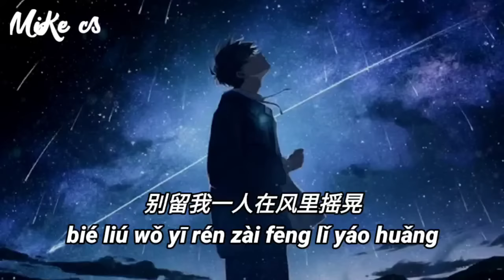岳云鹏 - 西楼儿女 - yue yun peng - xi lou er nu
你看天色又在远处落下
寂寞的城道别天边晚霞
迷茫的人走在路上想家
生活的碎让泪横过脸颊
谁在西楼唱着儿女情长
昏暗的灯临幸我的惆怅
热烈的酒凌迟我的悲伤
难过的人扶着杯子笑场
陌生的朋友你请听我讲
许多年前我也曾有梦想
想过满载荣誉回到家乡
这肆意的风压弯了海棠
提起故人故事泪湿眼眶
谈及旧爱旧恨寸断肝肠
偶尔想你为我披件衣裳
别留我一人在风里摇晃

nǐ kàn tiān sè yòu zài yuǎn chǔ luò xià
jì mò de chéng dào bié tiān biān wǎn xiá
mí máng de rén zǒu zài lù shàng xiǎng jiā
shēng huó de suì ràng lèi héng guò liǎn jiá

shuí zài xī lóu chàng zhe ér nǚ qíng cháng
hūn àn de dēng lín xìng wǒ de chóu chàng
rè liè de jiǔ líng chí wǒ de bēi shāng
nán guò de rén fú zhuó bēi zǐ xiào cháng

mò shēng de péng yǒu nǐ qǐng tīng wǒ jiǎng
xǔ duō nián qián wǒ yě zēng yǒu mèng xiǎng
xiǎng guò mǎn zài róng yù huí dào jiā xiāng
zhè sì yì de fēng yā wān le hǎi táng

tí qǐ gù rén gù shì lèi shī yǎn kuàng
tán jí jiù ài jiù hèn cùn duàn gān cháng
ǒu ěr xiǎng nǐ wéi wǒ pī jiàn yī cháng
bié liú wǒ yī rén zài fēng lǐ yáo huǎng

nán guò de rén fú zhe bēi zǐ xiào cháng

zhè sì yì de fēng yā wān liǎo hǎi táng